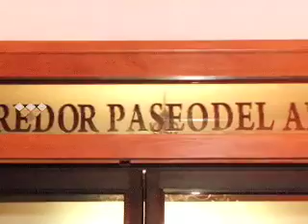Mosaico Cultural - Programa 01 (MosaicoTV)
Mosaico Cultural es el espacio de MosaicoTV dedicado a la cultura y las artes de Quintana Roo. Este primer episodio fue grabado en el año 2009.